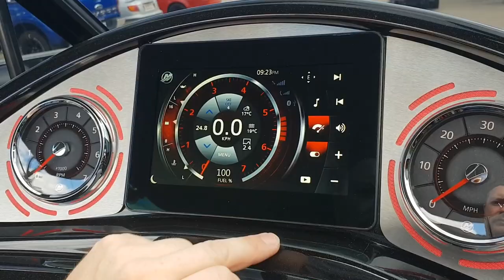Camero Vision V21 Mercury Medallion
Camero Vision V21 with Mercury Medallion Viper 2 system